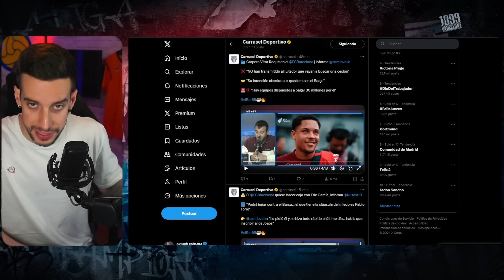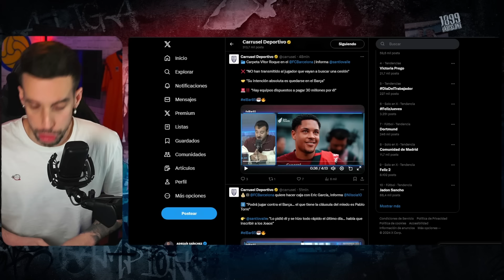💣VITOR ROQUE SE PLANTA | ¡¡SI LO QUIEREN FUERA SERÁ VENDIDO!!!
¡Vitor Roque se planta! En las noticias de Barcelona de hoy, se rumorea que si lo quieren fuera, ¡será vendido! ¡No te pierdas los detalles!